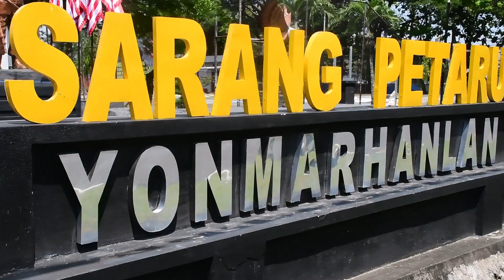Bina Kemampuan Dan Kekuatan Prajurit, Yonmarhanlan VI Laksanakan Cross Country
TNI AL, Dispen Kormar (Makassar). Guna membina kemampuan dan kekuatan prajurit, Batalyon Marinir Pertahanan Pangkalan (Yonmarhanlan) VI Makassar yang dipimpin langsung Komandan Yonmarhanlan VI Mayor Marinir Yusman Efendi, M.Tr. Opsla melaksanakan latihan Cross Country dalam rangka Latihan LPD TW. III TA. 2023 di sekitaran Mako Lantamal VI Jalan Yos Soedarso No. 308, Ujung Tanah, Kota Makassar. Senin (10/07/23)

Latihan yang diawali dengan pemeriksaan kesehatan oleh Bintara Kesehatan (Bakes) dan senam pemanasan ini guna memastikan prajurit dalam kondisi sehat serta terhindar dari cidera pada saat pelaksanaan latihan.

Usai senam pemanasan dilanjutkan dengan pengarahan Palaklat dan persiapan pelaksanaan latihan, latihan Cross Country yang dilaksanakan dengan menempuh jarak kurang lebih 5 km ini start didepan Mako Yonmarhanlan VI dengan rute mengitari Mako Lantamal VI dilanjutkan keperumahan dinas TNI AL sekitar kesatrian dan finish di Lapangan Apel Yonmarhanlan VI.

Komandan Yonmarhanlan VI Makassar yang ikut langsung dalam latihan menyampaikan bahwa kegiatan LPD Cross Country ini untuk meningkatkan kemampuan standar militer bagi setiap prajurit petarungnya, selain itu juga merupakan salah satu pembinaan personel guna meningkatkan kekuatan fisik setiap prajurit yang dapat menunjang tugas pokok dan tugas-tugas lainnya sesuai perintah dari Satuan Atas.